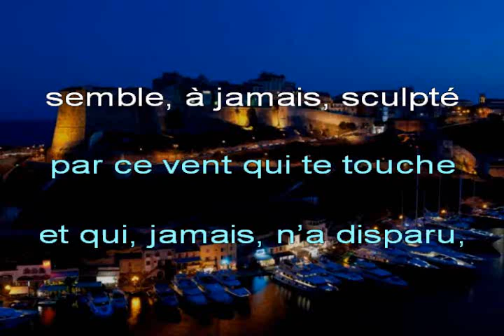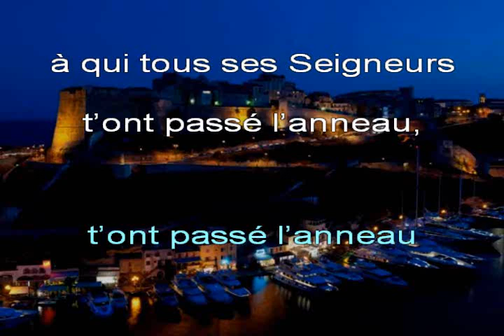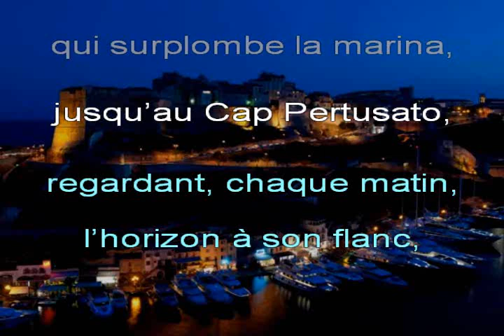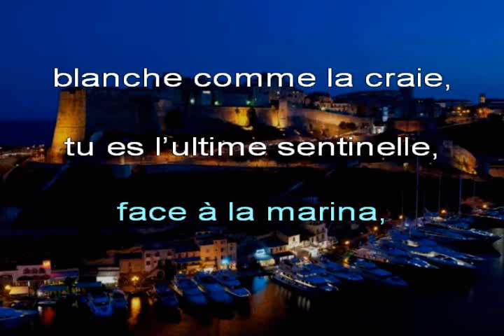Diana DI L'ALBA, « Citadedda » (« Citadelle ») - Chanté CORSE + Trad FR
Adaptation que je vous propose, en langue française, d'une chanson très originale du groupe corse Diana DI L'ALBA, créé en 1978, puisqu'elle s'adresse à une des nombreuses citadelles que compte l'Île de Beauté.

À noter que le terme « marina », renvoyant à un port de plaisance (une marina), aurait également se voir traduit par « plage », « bord de mer » ou « littoral »...